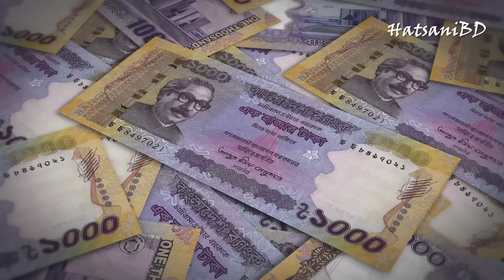বিশ্বের সবচেয়ে শক্তিশালী অর্থনীতির দেশ | HatsaniBD | World's Top Economies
এই মুহূর্তে বিশ্বের ৫ দেশের কাছে আছে সবচেয়ে বেশি অর্থ। এবং এই ৫ দেশের মধ্যে ৩ দেশই এশিয়া মহাদেশের। দিনে দিনে এশিয়ার অর্থনীতি ক্রমেই শক্তিশালী হয়ে উঠছে। বিশ্বের মোট জনসংখ্যার ৬০ ভাগই এশিয়ার বসবাস করে। ফলে বিশ্বের সবচেয়ে বড় বাজার এশিয়া।
একটি দেশের অর্থনীতি কতটা শক্তিশালী, তা পরিমাপ করার উপায় হলো জিডিপি। মানুষ কী পরিমাণ অর্থ ব্যয় করে পণ্য ও সেবা কিনছে, বিনিয়োগ করছে, সরকারি ব্যয় ও রপ্তানির মোট মূল্য; সব কিছু পরিমাপ করা হয় জিডিপি দিয়ে।
অর্থাৎ জিডিপি হচ্ছে, সাধারণত এক বছর সময়ে একটি দেশের মধ্যে যত কিছু উৎপাদন হয় এবং বাজারে যত পণ্য ও পরিষেবা বিক্রি হয়, এর সামষ্টিক মূল্যই হলো জিডিপি। জিডিপির মাধ্যমে জানা যায় সেই দেশের অর্থনৈতিক সক্ষমতা কত।
২০২৪ সালে বিশ্বের ৫ শীর্ষ অর্থনীতির দেশের তালিকা প্রকাশ করেছে আন্তর্জাতিক মুদ্রা তহবিল বা আইএমএফ। চলুন জেনে আসি, কোন দেশের কাছে কত টাকা আছে। বাংলাদেশ বিশ্বের কততম অর্থনীতির দেশ, জানবো সে তথ্যও।